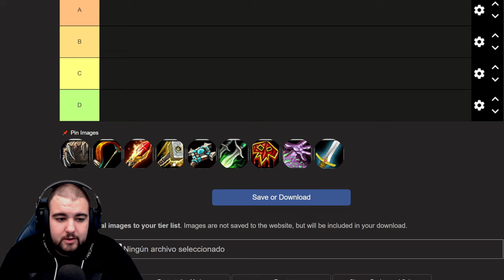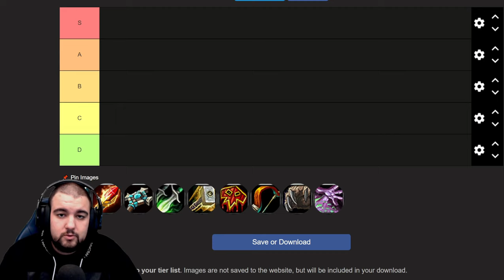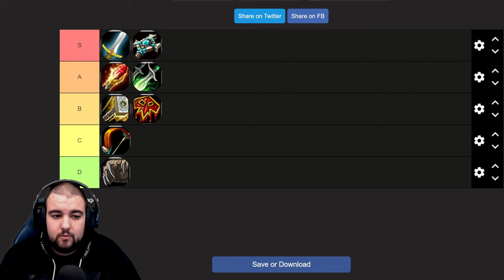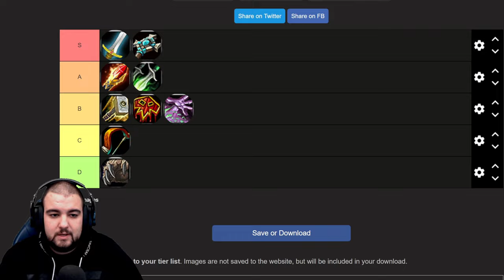🔥TIERLIST MEJORES CLASES en RAID WOW CLASSIC FRESH🔥 [KonannHD]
⏰ MARCAS DE TIEMPO:
0:00  Intro
1:10 Warrior
2:40 Mago
4:00 Priest
5:35 Rogue
7:15 Paladin
8:55 Chamán
10:48 hunter
13:30 Druida
16:50 Warlock
20:25 Conclusion y Despedida